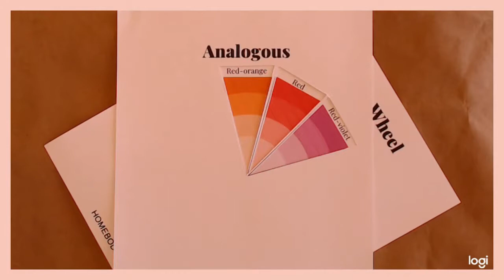Acrylic Pouring Bottle-bottom Pour Abstract Flower!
Acrylic Pouring Bottle-bottom Pour Abstract Flower! - Day 4 of Homebody Hall's 30-day Acrylic Pouring Color Theory Series featuring a different color scheme every day!

Day 4: Analogous - Red, Red-orange, Red-violet